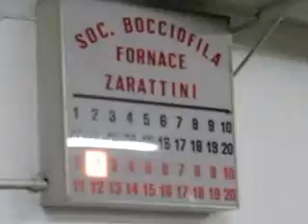04R 00V MVI 3179